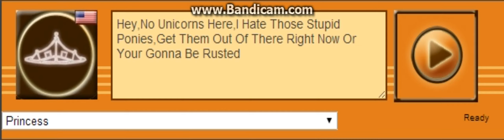Princess Voice 75